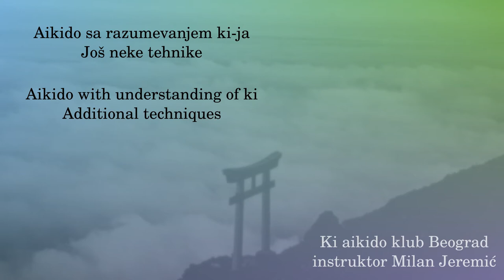001 - Katadori hijikaeshi